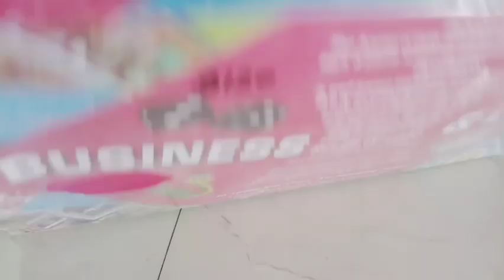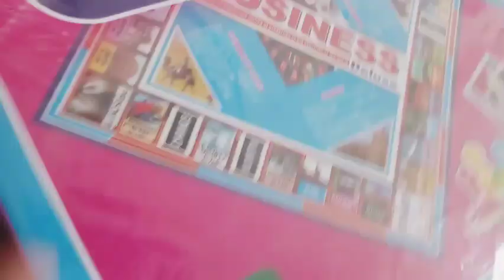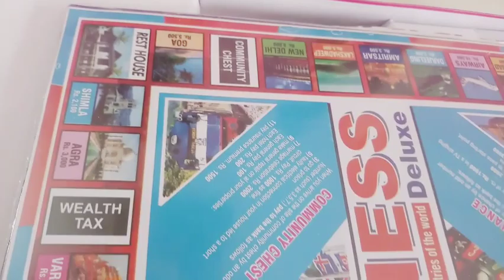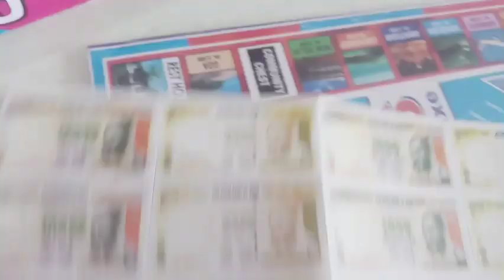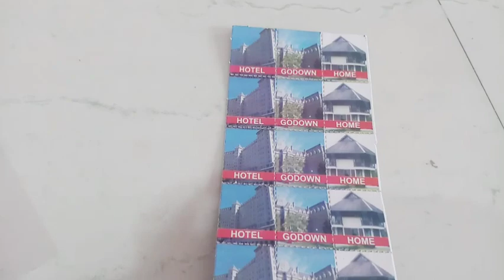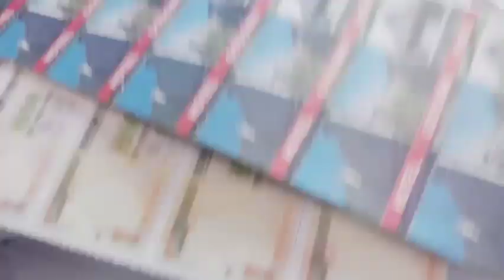Dedh Bigha Zameen : Pratik Gandhi's Show All The Way BY Shazia Khan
Dedh Bigha Zameen | Official Trailer | Pratik Gandhi | Khushali Kumar | 31st May | jioCinema
loveyourself98channel